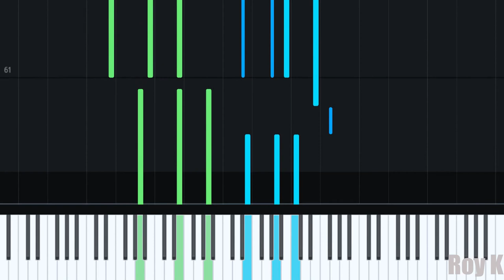[피아노] Fall in You 하성운(HA SUNG WOON) 여신강림(True Beauty) OST Part 6